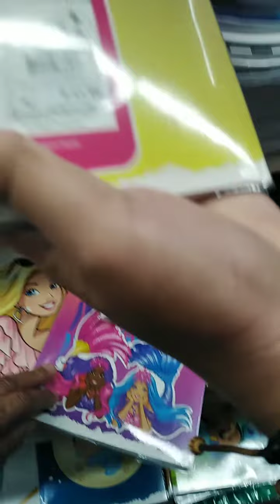Cangs Daro Dumaguete City